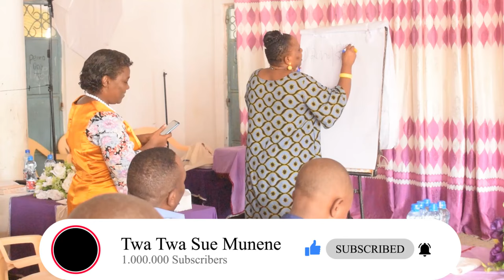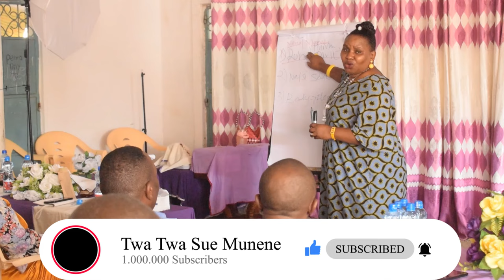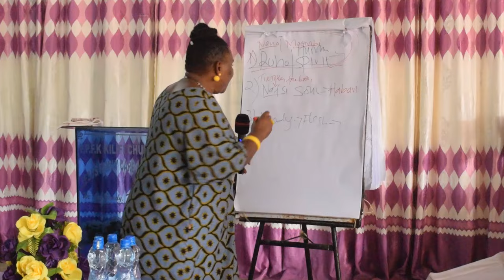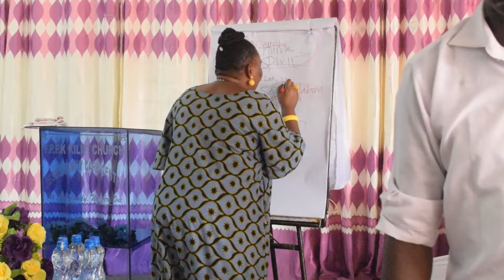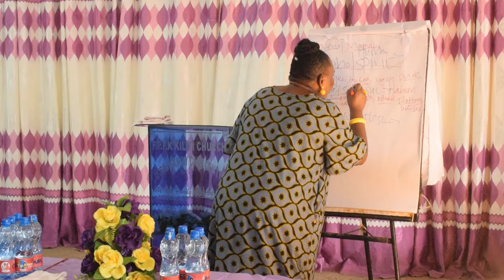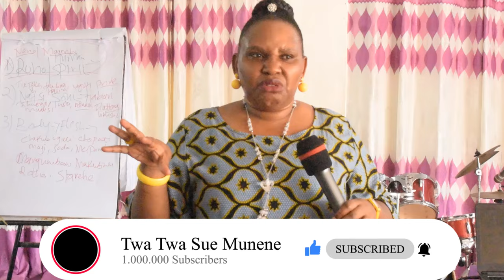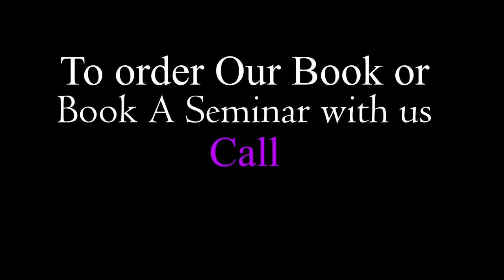IDENTIFYING THE INNER MAN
The inner man is the real you and  He feeds on God's word and Prayer.